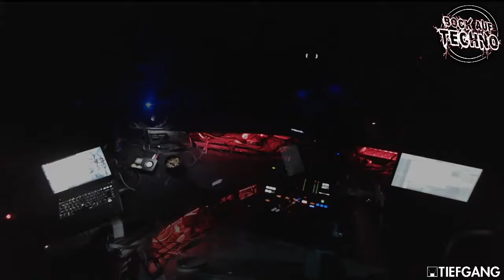V.T.E.Tiefgang ALT Der Kurze und D-Zyrbel